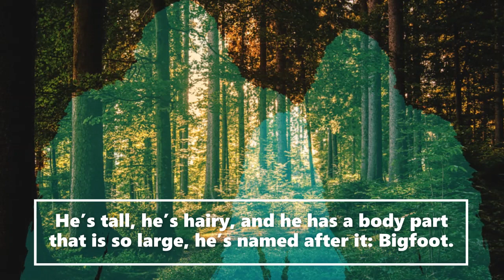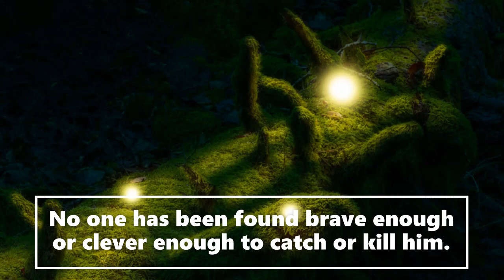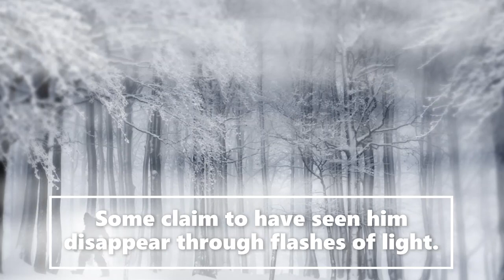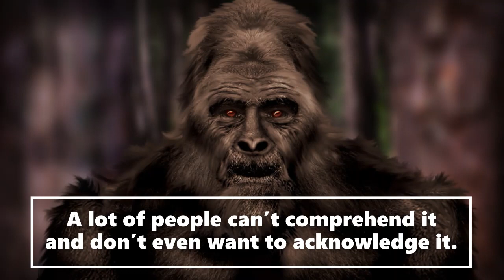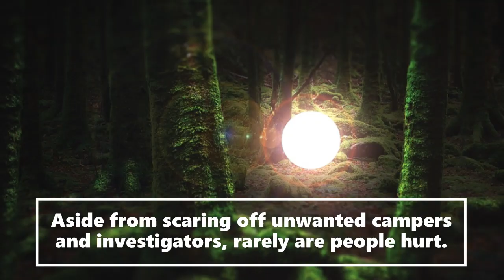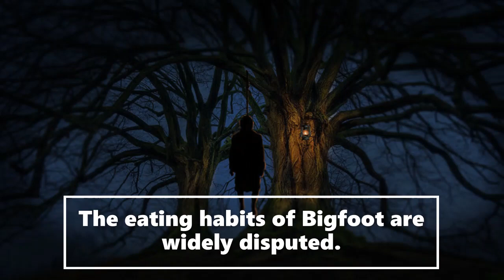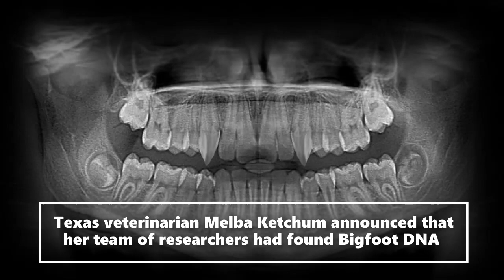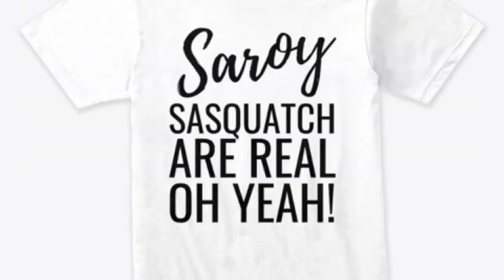An Injured Bigfoot Is A Dangerous Bigfoot. Mystery True SAROY Story | (Strange But True Stories!)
Welcome to my Saroy channel. This is an entertainment channel for real bedtime stories. Today An Injured Bigfoot Is A Dangerous Bigfoot Mystery True SAROY Story | (Strange But True Stories!).  We receive witness Sasquatch accounts and actual publicly documented cryptid sightings. Creative license is used to expand on the characters involved in these stories. We release daily encounters.  Lots of love to you all and hope you enjoy todays story, Sarah.

Special thank you to Steve Baxter for letting us use his wonderful artwork of, bigfoot, sasquatch, dixie cryptid, sstories, skinwalker and wendigo stories .